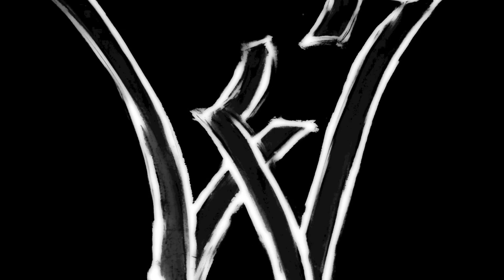Rope Swinging | Brandywine River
Original Title - Swingers